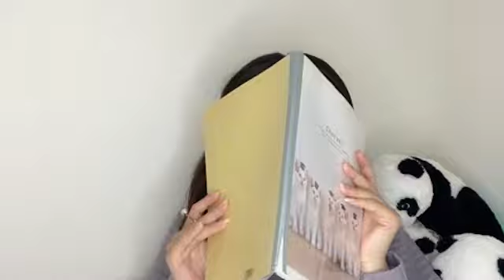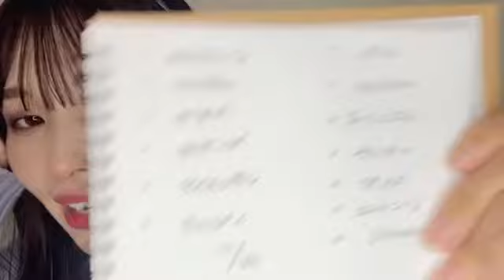川又あん奈（my fav）2024年11月22日 SHOWROOM